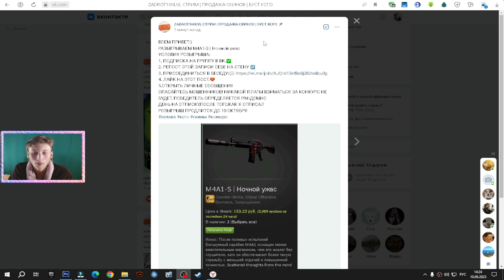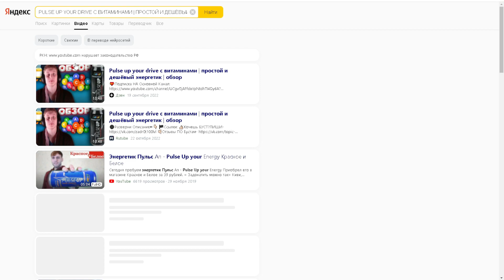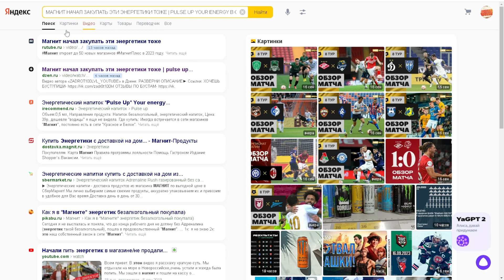ПРОБЛЕМЫ С ОТКРЫТИЕ КРЫШКИ | PULSE UP YOUR DRIVE С ОРИГИНАЛЬНЫМ ВКУСОМ | ЭНЕРГЕТИК | ОБЗОР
⚫РАЗВЕРНИ ОПИСАНИЕ►👇🏻